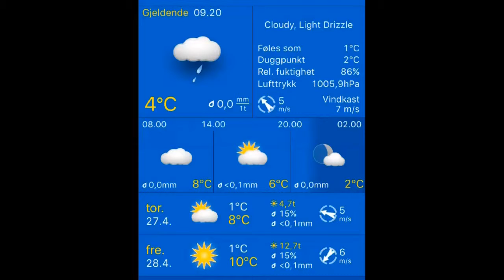27.04.2017, 09.20 Stavanger: cloudy, light drizzle 4°C. Vind:SØ/5 m/s.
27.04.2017, 09.20 Stavanger: cloudy, light drizzle 4°C. Vind:SØ/5 m/s.